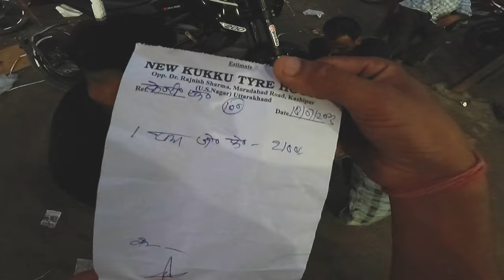New tyer 🥳|| phone Tut gya 💔😭 || znj's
new tyer daal Diya aaj
or phone v Tut gya. 🥲

Phone tut gaya
bikes
daily vlogs
duke 250
iphone 13iphone 14
iphone 14 pro
js films
ktm
ktm bike
ktm duke 390
moto world
sourav joshi
uttrakhand